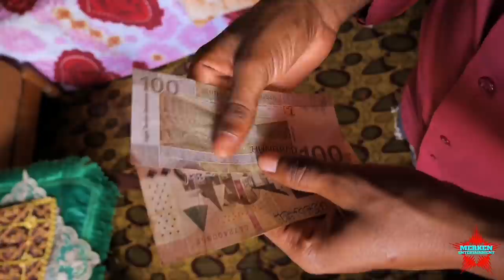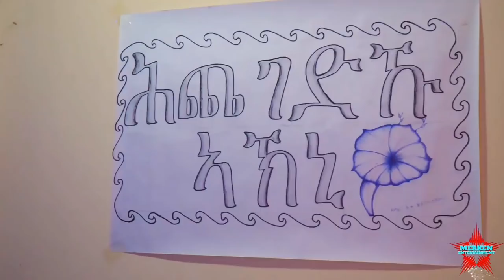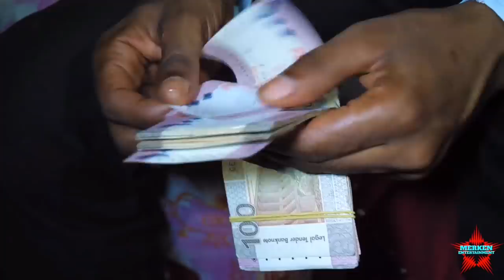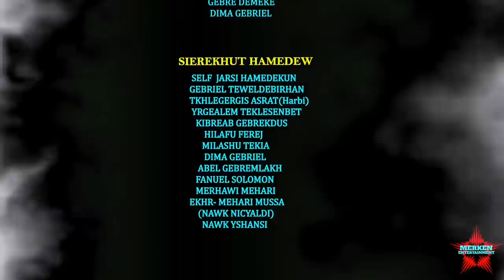New Eritrean Bilen Film*ሰወልዲራ ይነት ሃበሪ* By Gebre Demeqe (Official Video)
without the prior written permission of the publisher is strictly prohibited.